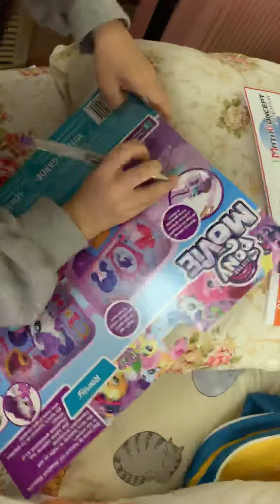阿妹嘅生日禮物🎁